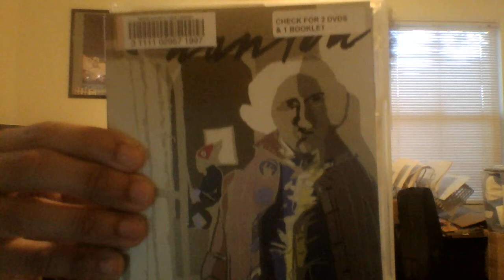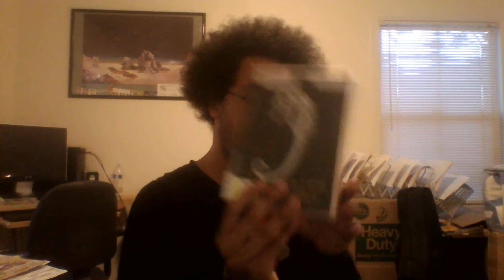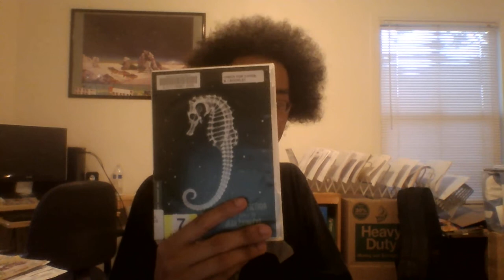CriterioNate - #464: Danton (SS)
Wajda did it again! He will be missed.